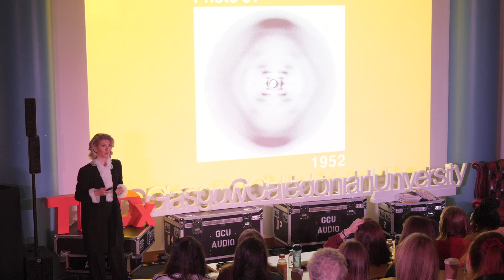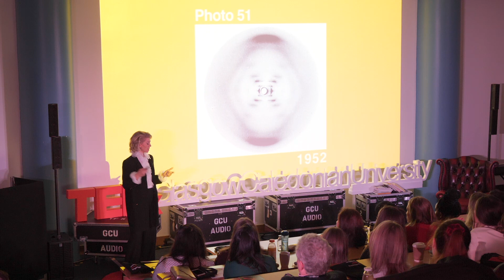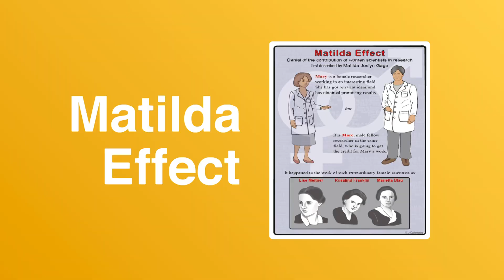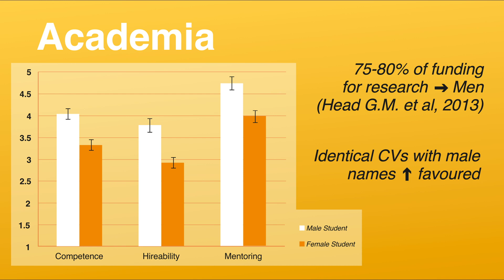MyVoiceMyHero: Empowering women in science | Timi Hesselhoj | TEDxGlasgowCaledonianUniversity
TEDxGlasgowCaledonianUniversity | "Unfolding Good Together" | October 2019

Timi Hesselhoj studied Molecular Biophysics at The Randall Centre for Cell and Molecular Biophysics, receiving her MRes from King’s College London. She was a fellow researcher at UCL Eastman Dental Institute, where her research was published in a high impact factor (IF) journal.

Timi is the founder of ‘The Meeting of Minds’ concept, in the name of Rosalind Franklin – with King’s College being the beneficiary. In 2012, she was awarded the ‘Young Leader’ award from the Hellenic Initiative supported by the Greek Government.

She has worked in private equity, venture capital and biotech.

and share your inspirational stories with the hashtag MyVoiceMyHero to join the movement.  Timi Hesselhoj studied Molecular Biophysics at The Randall Centre for Cell and Molecular Biophysics, receiving her MRes from King’s College London. She was a fellow researcher at UCL Eastman Dental Institute, where her research was published in a high impact factor (IF) journal.
Timi is the founder of ‘The Meeting of Minds’ concept – with King’s College being the beneficiary. In 2012, She was awarded the, ‘Young Leader’ award from the Hellenic Initiative supported by the Greek Government. She has worked in private equity, venture capital and biotech. This talk was given at a TEDx event using the TED conference format but independently organized by a local community.